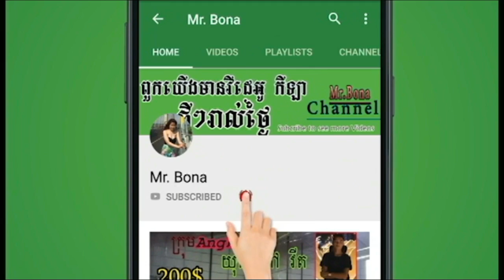Mr.bona || The Powerful Giant Vs Va Angkrak Volleyball || យក្សមហាផ្ទៃ​ Vs រ៉ាអង្គរក្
News sport,
កីឡា,
khmer volleyball,
បាល់ទះ,
បាល់ទះខ្មែរ,
cambodia volleyball,